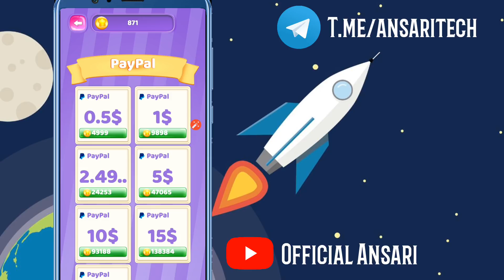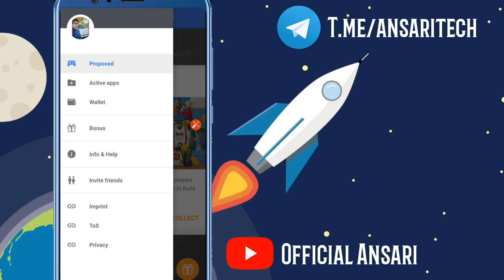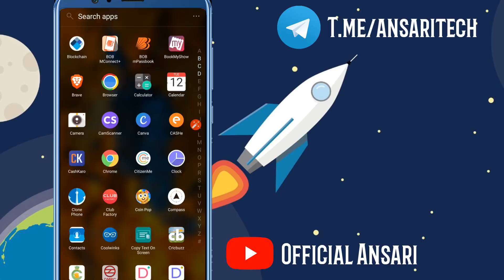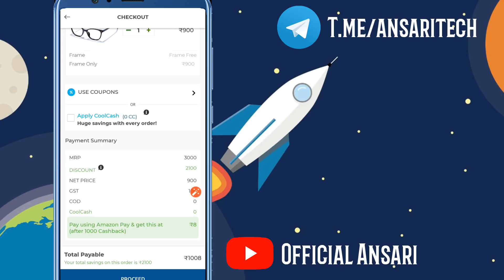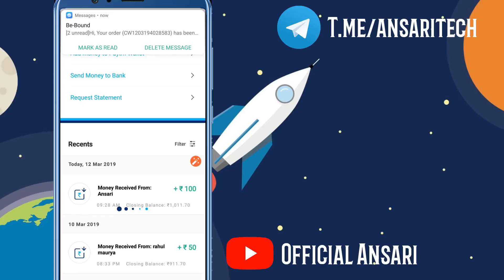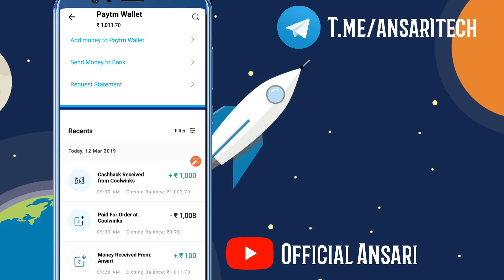2 Loot Offers✌🏼Earning App 3 Refer = Rs.100+ || Eyeglass Only Rs.8 || Earn Money In Bank Account !!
Guys description likhne ka mann ni hai kaam chala lena video hi dekhke.

Use refer code - ( uAW7nUw7@ ) Must to get ₹50 extra bonus

Keep supporting like family.